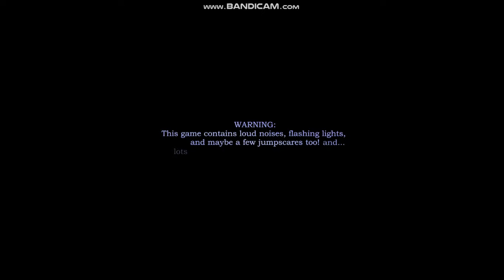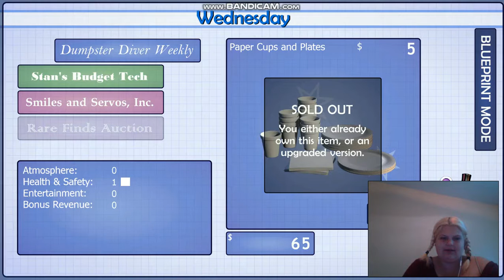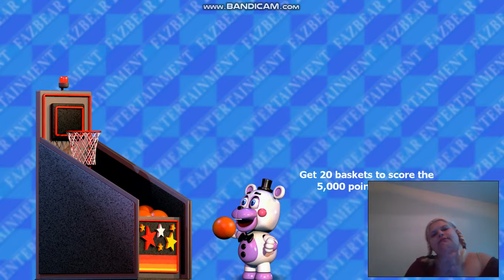CANDY, CANDY, CANDY, F*CK - Freddy Fazbear's Pizzaria Sim - Ep. 8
this game OMG WHY :/